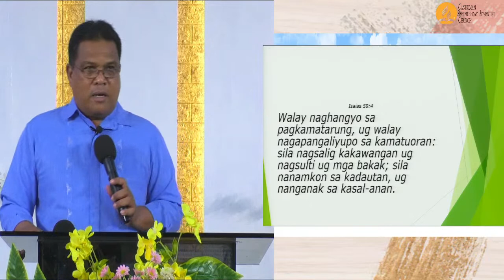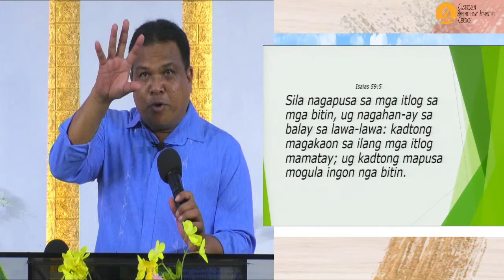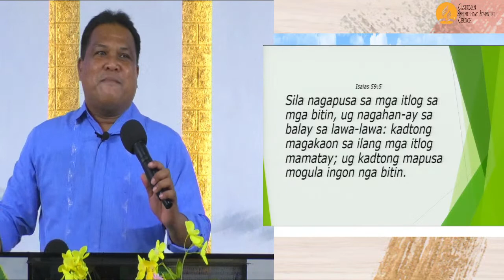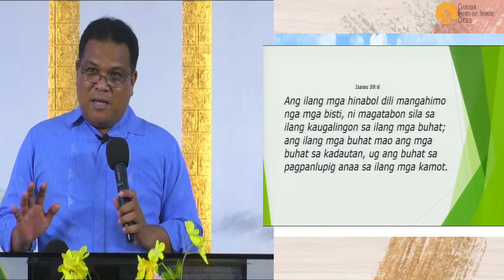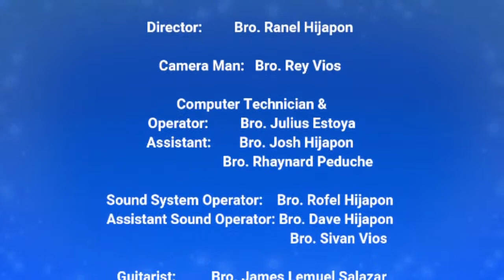Vesper Worship | February 18, 2022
Vesper Worship

Speaker Pastor Clyde S. Potot
District Pastor NCCDAC